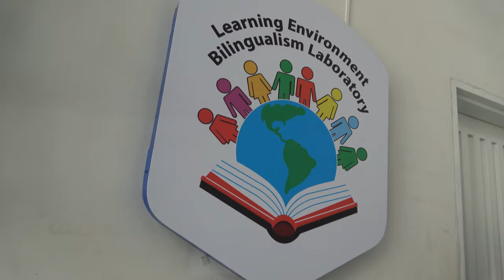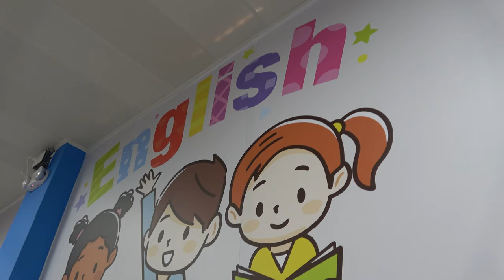Ricardo Heredia: impacta vidas a través de la educación digital.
Gracias a ‘Senatec’, el educador Ricardo Heredia capacita a sus estudiantes para acceder al mercado laboral de la tecnología.